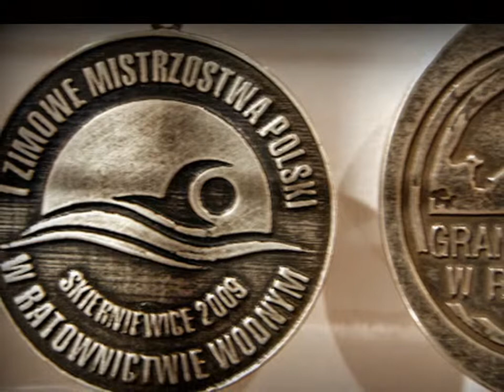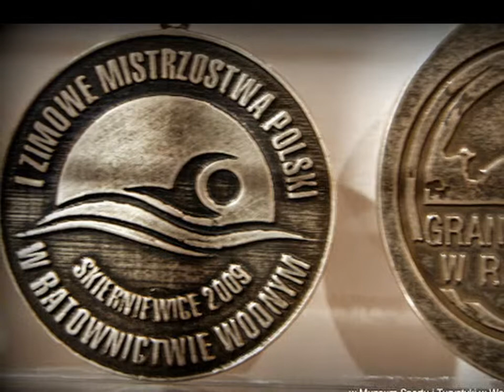Olbrzymie wyróżnienie dla Skierniewickiego Sportu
11 kwietnia 2014 roku to wielki dzień dla Wodnego Ochotniczego Pogotowia Ratunkowego. W 52 rocznicę powstania WOPR w Muzeum Sportu i Turystyki w Warszawie, dr Jerzy Telak i Aleksandra Czechowicz-Woźniak (Wicedyrektor MSiT) dokonali odsłonięcia ekspozycji związanej z działalnością sportową Wodnego Ochotniczego Pogotowia Ratunkowego. W uroczystości udział wzieli między innymi: Poseł na Sejm RP Piotr van den Coghen, Dyrektor Fundacji Sportów Olimpijskich Włodzimierz Kleniewski, Prezes WOPR Oddział w Skierniewicach Bernard Motylewski, Przewodniczący Głównej Komisji Rewizyjnej Krzysztof Zbrojkiewicz. Wśród eksponatów znalazły się: drewniane koło z linką; wiosło złamane przez J. Krawczyka podczas Mistrzostw Świata w Sofii; medale Mistrzostw Świata i Europy Wojciecha Blechara, Zofi Krawczyk, J. Krawczyka, Ryszarda Sielskiego, Krzysztofa Wabicza, Reprezentacji Polski Juniorów i I Zimowych Mistrzostw Polski w Ratownictwie Wodnym które odbyły się w Skierniewicach, odznaczenia, publikacje, zdjęcia. związane z Ratownictwem Wodnym Sportowym.
   Medal z I Zimowych Mistrzostw Polski  w Ratownictwie Wodnym, które odbyły się          2009 roku w  Skierniewicach  to jedyny taki eksponat  ze Skierniewic,  który znalazł się w Muzeum Sportu i Turystyki. Eksponat w stałej ekspozycji MSiT  w Polskim Komitecie Olimpijskim to olbrzymie wyróżnienie nie tylko dla sportowego ratownictwa,  ale również dla całego środowiska sportowego  oraz samego Miasta Skierniewice.
   Ekspozycja stała w MSiT   "Dzieje sportu polskiego i olimpizmu" ukazuje dzieje sportu od Antycznej Grecji, poprzez narodziny nowożytnych Igrzysk Olimpijskich (XIX w.), początki sportu polskiego (XIX / XX w.) do współczesności.
Na ok. 1000 m2 Centrum Olimpijskiego zebrano ponad 3.000 eksponatów i prawie 600 zdjęć związanych głównie ze sportem i turystyką polską. Wybór poprzedzony był trudnymi dyskusjami, bowiem zbiory MSiT liczą ponad 45.000 eksponatów i 55.000 zdjęć. Na ekspozycji, w różnych aspektach przedstawionych zostało 37 dyscyplin sportu -- min.
   Najciekawszą atrakcją wystawy są: oryginalne medale olimpijskie oraz kajak, na którym pływał po mazurskich jeziorach Karol Wojtyła - późniejszy papież Jan Paweł II. Wystawę uzupełniają liczne filmy, nagrania dźwiękowe i prezentacje multimedialne.